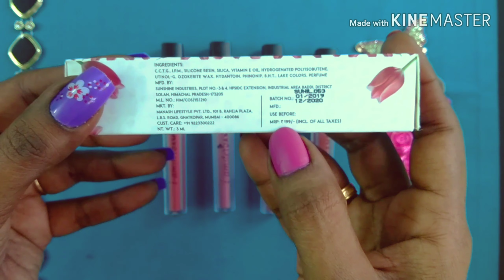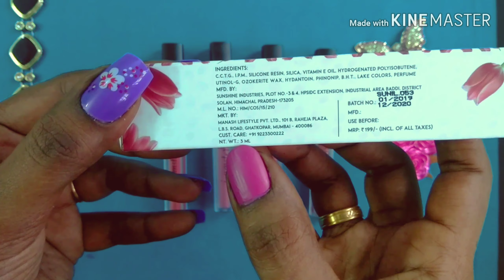i - amster DAMN MATTE LIQUID LIPSTICK Review in Tamil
Hi Everyone,
நான் இந்த video வில் i-amster DAMN MATTE LIQUID LIPSTICK Review செய்து இருக்கிறேன். உங்களுக்கு பயன் உள்ளதாக இருக்கும் என்று நம்புகிறேன். நீங்கள் இந்த Lipstick ஐ வாங்கி பயன் படுத்த விரும்பினால் கீழே உள்ள link click பண்ணுங்க. 😊😊
I-AmsterDAMN Liquid Lipstick, Matte, Brown, Tulipa Triumph - Page Polka 2 (3 ml)